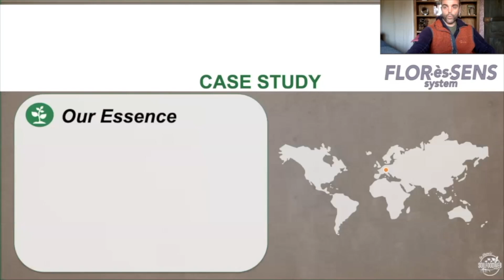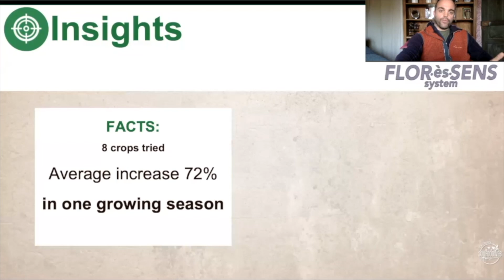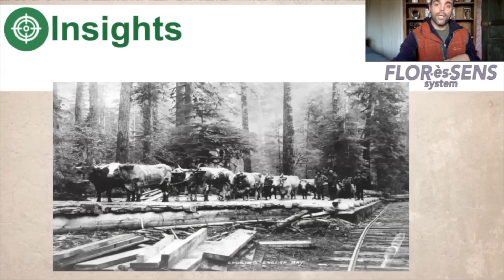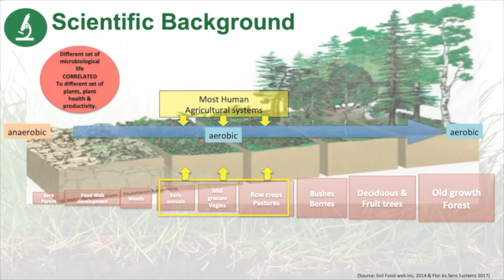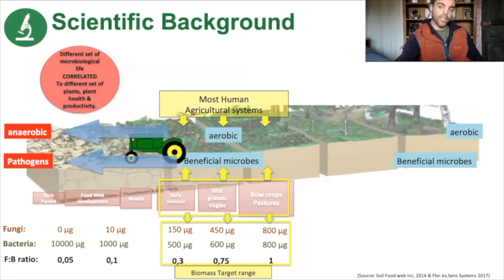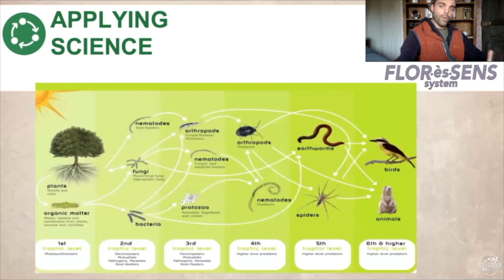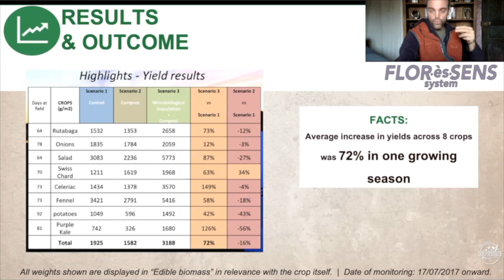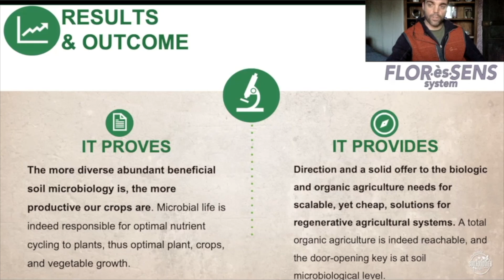Soil Food Web School Case Study: Sweden Market Garden | Soil Microbiology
Renald Flores shows how he used the Soil Food Web method & Soil Microbiology to help a market garden in Sweden get an average 72% increase of crop yields in the first growing season!

In this case study, Soil Food Web Consultant Renald Flores, worked on a market garden near Stockholm, Sweden. They made biologically complete compost on-site, using organic matter from the local area, and the results were amazing: An average increase in yields of 72% across 8 different types of crop, in the first growing season! Renald came from a background in finance and is now dedicated to the cause. He is working on multiple soil regeneration projects in 3 European countries and is about to start a PhD. Way to go Renald!

00:00 The key to your soil health is soil microbiology
02:50 Who Flor.ès.Sens is
09:26 Insights1
9:33 Scientific Background
37:04 Applying Science
42:24 Results and Outcomes